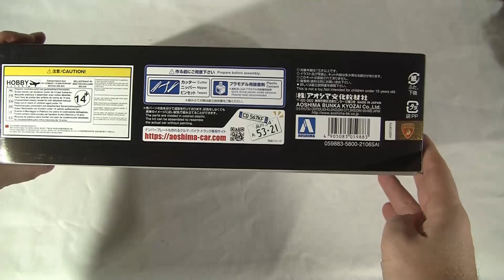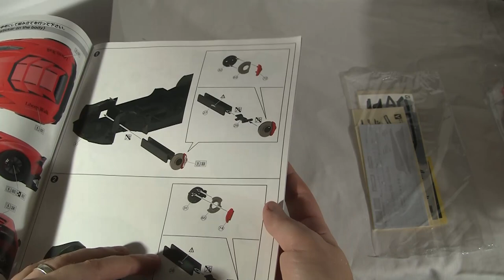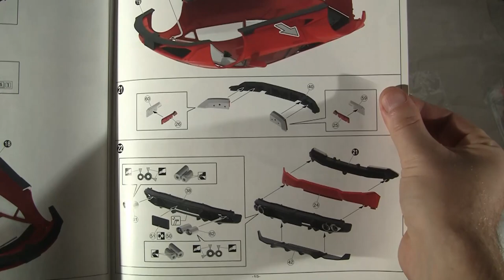Unboxing: Aoshima LB Works Lamborghini Huracan Ver.1 Pre Painted Model 1/24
Whats in the box: Aoshima LB Works Lamborghini Huracan Ver.1 Pre Painted Model 1/24